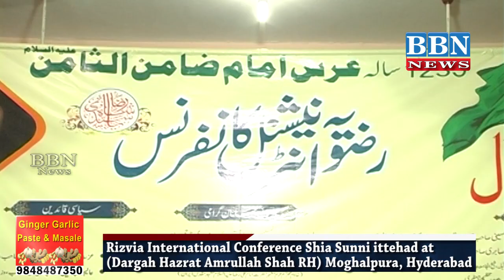Rizvia International Conference Shia Sunni ittehad at (Dargah Hazrat Amrullah Shah RH) Hyd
Rizvia International Conference Shia Sunni ittehad at (Dargah Hazrat Amrullah Shah RH) Moghalpura, Hyderabad | BBN NEWS